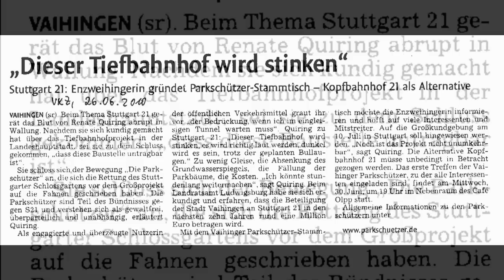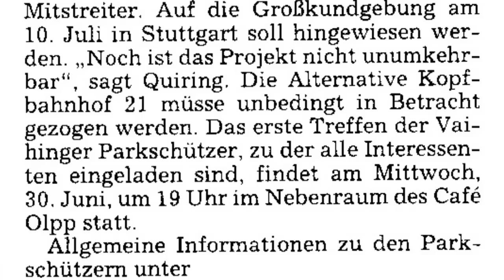Teil 1 Bericht aus der Provinz: Initiative Vaihingen Enz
Teil 1: Bericht über Gründung einer Widerstandsgruppe

Bericht aus Vaihingen Enz in 2 Teilen.

Sehenswert für alle, die noch nicht so recht wissen, wie sie den Widerstand in ihrer eigenen Stadt starten, ausweiten und insgesamt auf einen guten erfolgreichen Weg bringen können.